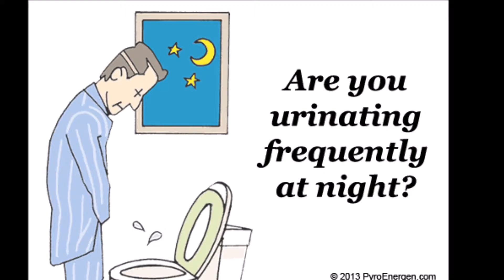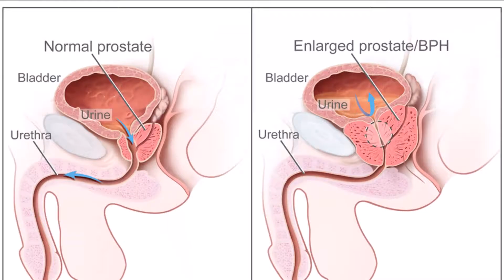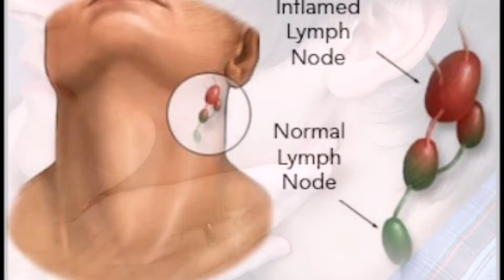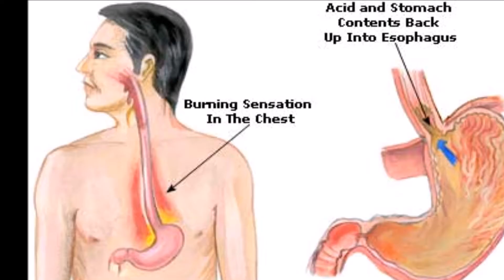The 13 Symptoms of Cancer that Nobody Should Ignore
Most people are guilty of this; you feel an underlying pain, and you just brush it off without doing anything about it. Although most times it turns out to be nothing, other times it could be a symptom of a much bigger issue.
For most people heading to the doctor because of a minor pain which they think would vanish is not a major thing on their priority list, this can be bad if it means you ignored some of the early signs of cancer.
One of the ideal ways to ward off this disease is to get it while it’s still in the early stages. This is when it’s more prone to treatment. The issue is that some of the warning signs for many kinds of cancer seem minor.
NUMBER  1.
Problems when you Urinate……….
Many people experience some problems urinating as they get older, some of these problems include;
• The need to urinate more often especially during the night
• The urgent and uncontrollable need to go urinate
• Issues when you start to pee or a weak stream.
Although the following symptoms may be caused by an enlarged prostate gland, it can also be caused by prostate cancer. It’s best to visit your doctor when these symptoms are noticed so as to pinpoint the cause of the problems. There are exams given to look for an enlarged prostate and also blood tests called PSA tests for prostate cancer………..
NUMBER 2.
Bloody Urine or Stool.
This is a major sign of cancer of the bladder or kidney. It is ideal to visit your doctor when you notice abnormal bleeding, even when you don’t see other symptoms.
NUMBER 3.
Skin Changes.
Once any change in the size, shape or color of a mole or any other spot of your skin is noticed, it is best to visit a doctor as soon as you can. Spots that look different or new are major signs of cancer. An exam might be needed for this.
NUMBER 4.
Change in your Lymph Node.
when there is a swelling in the lymph node which is the small bean-shaped glands located in the neck, armpits among others. It is a sign that something is wrong with your body as certain types of cancer makes them change.
NUMBER 5.
When you start experiencing drastic weight loss which is not explainable, especially when you haven’t changed your routine, it might be a cause for concern as colon cancer is usually related to unexplainable weight loss.
NUMBER 6.
Issues when you Swallow.
People have issues swallowing sometimes, but if your problems refuse to leave and you also seem to be losing weight and vomiting. Expert diagnosis may be required at this level to check for stomach cancer.
NUMBER  7.
Changes in your Mouth.
If you are a regular smoker of tobacco, you might have a much higher risk of mouth cancer. Watch out for red or white patches on your lips or inside your mouth. Visit a doctor or dentist for tests.
NUMBER  8.
Many types of cancer leads to extreme tiredness which never gets better regardless of how much rest you get. It is not the same type of fatigue you feel after a tedious week or a lot of activity. If you notice this, do visit your doctor.
NUMBER  9.
A Long-lasting Cough.
If you are not a regular smoker, or you hardly smoke. A persistent cough Is mostly never cancer. Most of them leave after about 4 weeks, if yours does not and you cough up blood or have shortness to breath, then you should visit a doctor especially if you are a regular smoker because a cough is the most common sign of lung cancer.
NUMBER  10.
Pain.
Most pain and aches are not related to cancer, but if you get it continuously for more than a month, visit your doctor and don’t ignore it.
NUMBER  11.
Heart – Burn.
If you have tried regular treatment and it fails to leave then you should visit your doctor. Stomach cancer or throat cancer can bring about heartburn that never seems to leave.
NUMBER  12.
Swollen Leg.
When you notice a leg which is swollen way beyond its regular size, this could be a sign of blood clot, and you should visit your doctor. This could spread and become fatal. Although other factors may cause them, they can also be caused by colon cancer and pancreatic cancer.
NUMBER  13.
Pelvic pain.
Any pain experienced in this area should be checked out right away by visiting your doctor as it is not a normal type of pain, especially the sharp and painful kind.
Although other things could cause most of these symptoms, they should not be ignored when they become persistent.